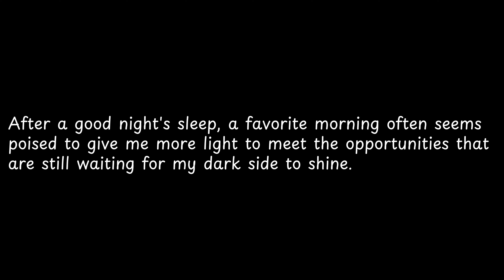After a good night's sleep,